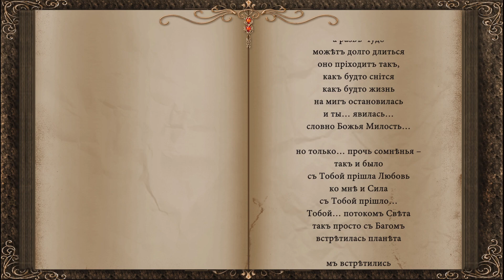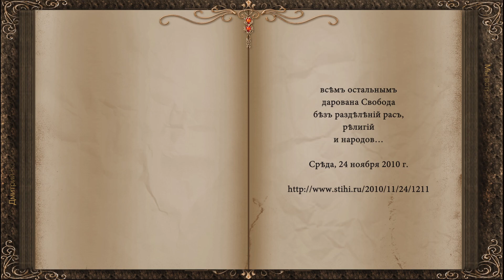Мы встретились лишь 130316 Дмитрий Короленко БХЛ сл pointalex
Мы встретились
лишь только на мгновенье
ты, словно ветра
легким дуновеньем,
меня коснулась,
но не оглянулась
и вдаль умчалась
так уже случалось,

ведь мы с тобой
вот так уже встречались
в иных веках
и тоже на мгновенье
как солнца луч, как вспышка озаренья
ты возникала просто так…
из Ниоткуда
вот это вот
и называют… Чудо…

а разве Чудо
может долго длиться
оно приходит так,
как будто снится
как будто жизнь
на миг остановилась
и ты… явилась…
словно Божья Милость…
но только… прочь сомненья –
так и было
с Тобой пришла Любовь
ко мне и Сила
с Тобой пришло…
Тобой… потоком Света
так просто с Богом
встретилась планета

мы встретились
ты, словно ветра
легким дуновеньем,
меня коснулась
и Душа очнулась
она спала,
но вот она проснулась
и, облетев весь мир,
она сказала Баста
теперь здесь будет жить
совсем иная каста
лишь те, кто без Любви
ни дня прожить
не может
лишь те, кто за Любовь
всю жизнь свою положат

всем остальным
дарована Свобода
без разделений рас,
религий
и народов…

Среда, 24 ноября 2010 г.